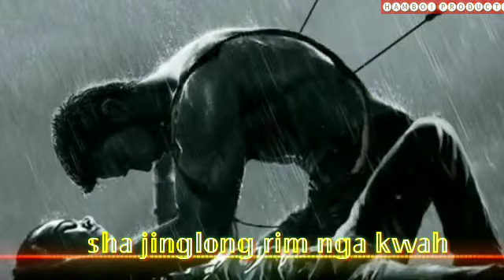ka pap nga leh/new status video